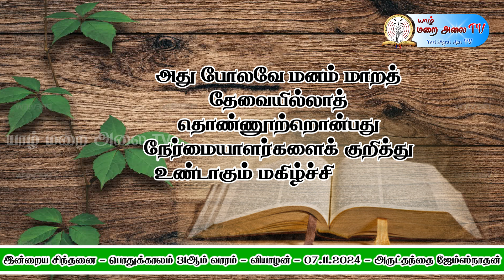DAILY_GOSPEL_REFLECTION - #07.11.2024 THURSDAY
தயாரிப்பு
WhatsApp & Viber : 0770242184யாழ் மறை அலை  TV
மறைமாவட்ட சமூக தொடர்பு ஆணைக்குழு